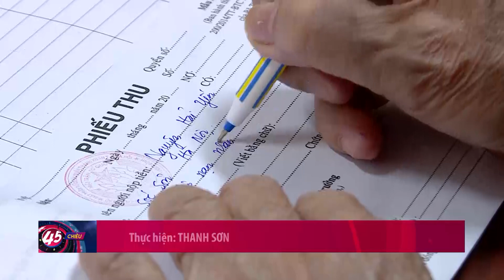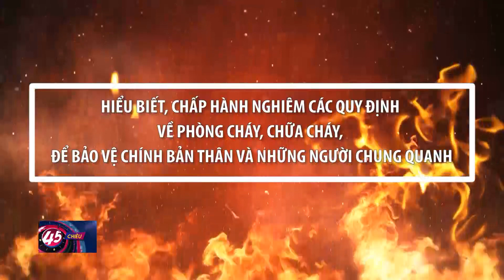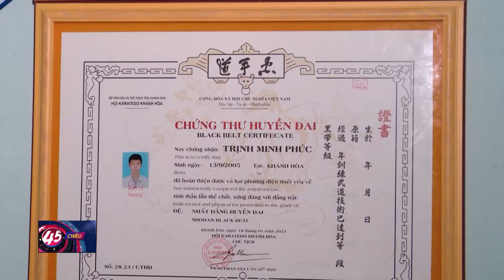Báo Nhân Dân tham dự Hội báo Nhân đạo lần thứ 88 | Tin Chính trị & Xã hội ngày 17/9